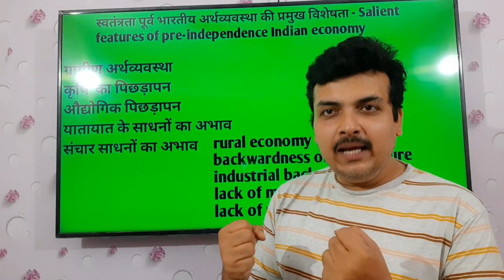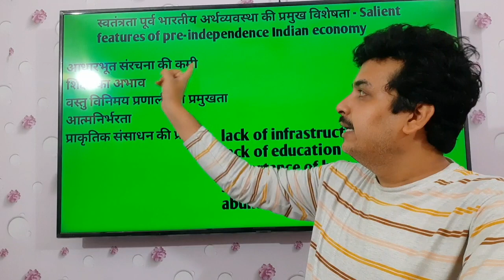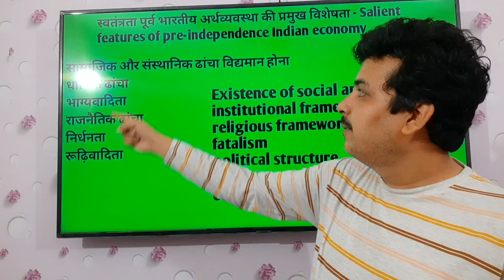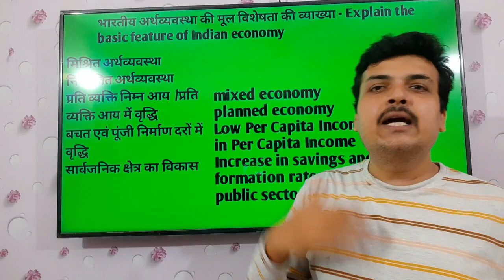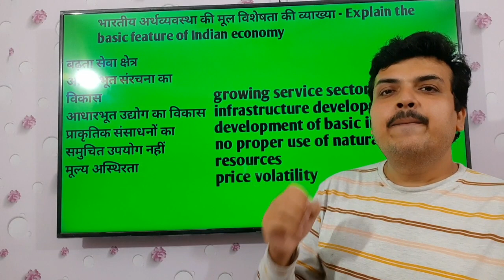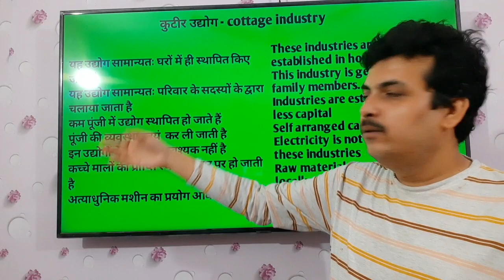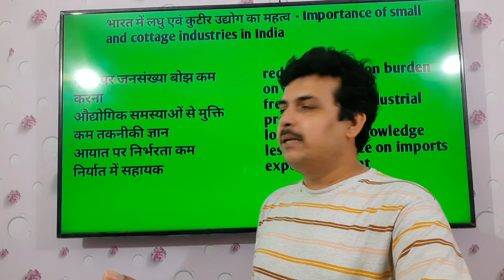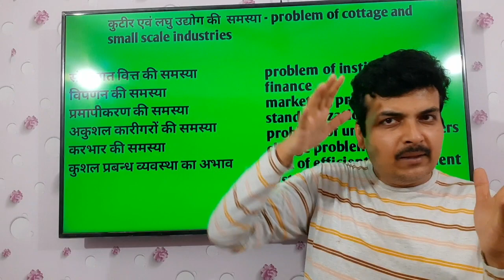Bpsc 68th Mains - 2 सवाल - ऐसे तैयार करें कम समय में - Economics important questions